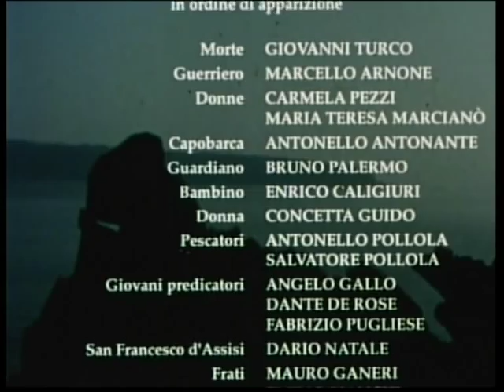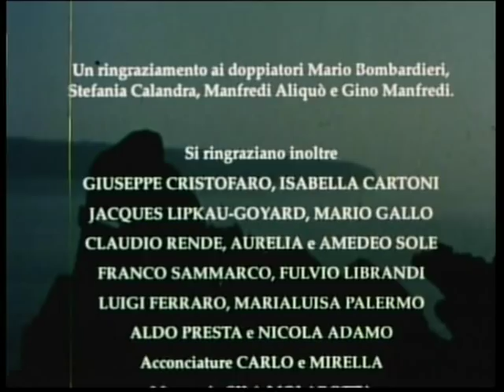Giovanni Sole, "Francesco di Paola" (Italia 1992), film completo, 70'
Francisco de Paula vive in eremitaggio in una grotta poco lontana dal paese.Da lui vanno i paesani per chiedere consigli, per conoscere il futuro, per vincere la natura, per essere guariti, per riconoscere il vero dal falso. Francesco incute timore, ma allo stesso tempo ispira serenità, spaventa gli uomini ma allo stesso tempo li rassicura. Un giorno alcuni fedeli lo vanno a trovare e gli chiedono di vivere  insieme a lui. Francesco con i suoi fratelli comincia a costruire l'eremo di Paola e fonda l'Ordine dei Minimi. Nel convento la vita è dura e lo scoraggiamento è forte,  ma diversi fatti  meravigliosi spingono Francesco a continuare la  strada intrapresa. San Francesco d'Assisi gli appare per manifestargli la sua stima, due ladroni che cercano di rubare danaro destinato al convento vengono inseguiti e messi in fuga da cavalieri armati che appaiono dal nulla, i soldati che  vanno ad arrestare Francesco perché ritenuto un eretico non riescono a vederlo, i  frati che disobbediscono ai suoi ordini muoiono tragicamente. Gli alti prelati che  in primo momento erano ostili a Francesco si riconciliano con lui e dalla sua parte sono anche diversi nobili anche se egli non rinuncia a chiamare  lupi rapaci e famelici leoni coloro che, presi  dall'egoismo,  non garantiscono la sopravvivenza alla povera gente. La costruzione del convento è finita e l'ordine si è ormai
consolidato. Francesco si congeda dai suoi fratelli per portare la buona novella in terre lontane. Giunto a Reggio Calabria,  un pescatore si rifiuta di aiutarlo ad attraversare lo Stretto,  ma Francesco sale  sul suo manto e cammina sulle acque. La morte avvolta nel mantello e con la falce in mano, che lo aveva sempre seguito a distanza durante il suo viaggio, di fronte alla sua potenza  si siede sulla roccia e riposa.

Lungometraggio, 16 mm, colore, 70',
Associazione "Il Gabbiano". Laboratorio di cinema,  Cosenza, 1992.
Soggetto e regia: Giovanni Sole
Fotografia: Lorenzo Adorisio
Aiuto regia: Sergio Napoli
Montaggio Fabio Nunziata
Interpreti principali: Pasquale Anselmo, Giovanni Turco, Marcello Arnone, Carmela Pezzi, Antonello Antonante, Bruno Palermo, Concetta Guido, Angelo Gallo, Dante De Rose,  Dario Natale, Lindo Nudo, Giampaolo Samà, Feliciano D'Alessandro,  Fabio Gallo, Ottavio Dodaro,  Pino Gallo, Stefano Costabile, Massimo Costabile, Lindo Nudo,  Roberto Genovese, Nino Mancaruso, Saverio La Ruina, Massimo Costabile.